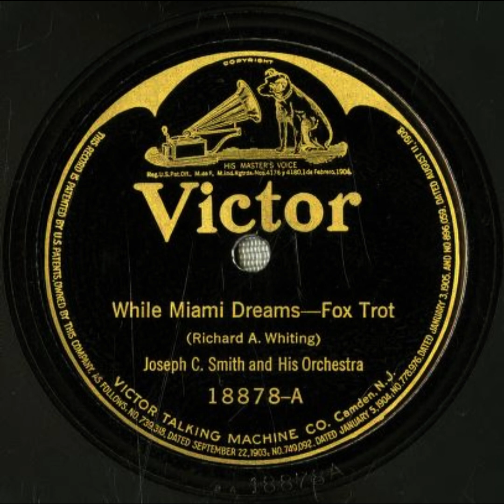While Miami Dreams - Joseph C. Smith and His Orchestra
Title: While Miami Dreams

Summary
Jazz/dance band
Fox trot

Names
Whiting, Richard A. -- Composer
Joseph C. Smith's Orchestra -- Musical Group
Smith, Joseph C. -- Leader

Genre
Popular music

Media Size
10-inch

Recording Label
Victor

18878

1

Recording Date
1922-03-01